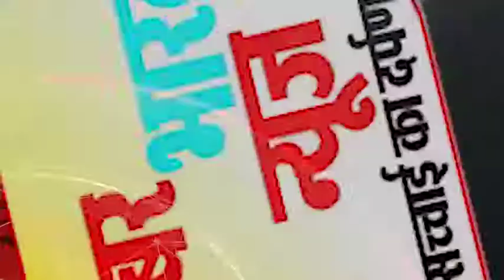रायपुर- भारतीय जनता पार्टी महिला मोर्चा के द्वारा किया गया वृक्षारोपण...